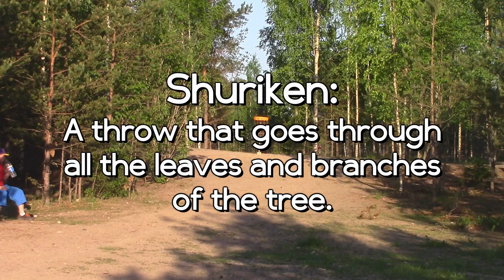Julkujärvi Disc Golf Park in Finland (full course, part 2) (Outdated)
!!.. We will make a new video of Julkujärvi Disc Golf Park in the future as the layout has changed completely! :) ..!! (Updated on 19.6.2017)

The second half from Julkujärvi. Sorry for the long wait, been extremely busy with pretty much everything.. :D

It was really fun to try something completely new with the edits. Especially the ending is something we really like!

P.S. We had a new camera operator for this footage, so please excuse the small mistakes. She'll get there!